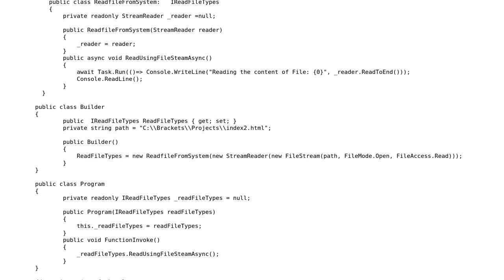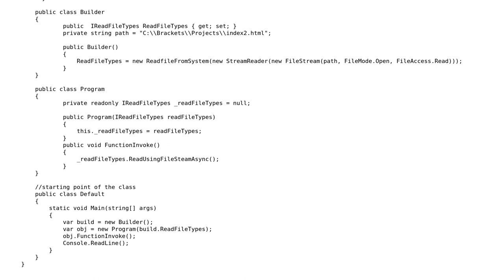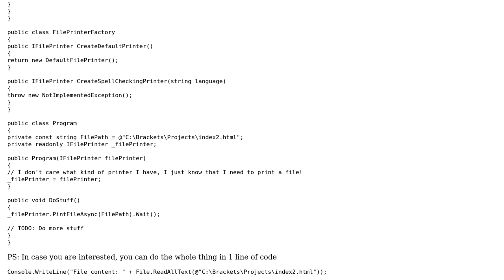Dependency injection with reading a file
With thanks & praise to God, and with thanks to the many people who have made this project possible! | Content (except music & images) licensed under CC BY-SA | Music | Images & others | With thanks to user user1948304 user Matt Cole user Jamal and the Stack Exchange Network Trademarks are property of their respective owners. You are responsible for your own actions.